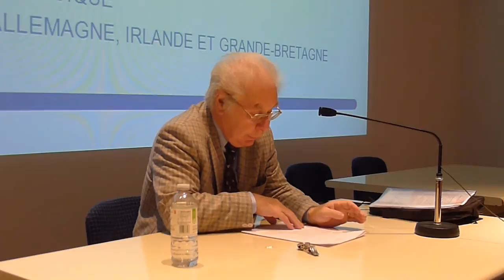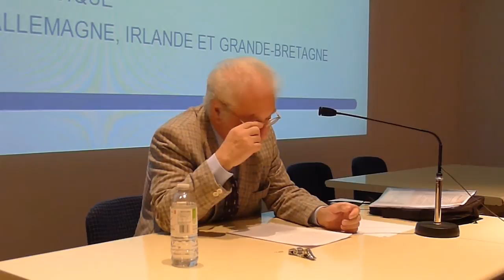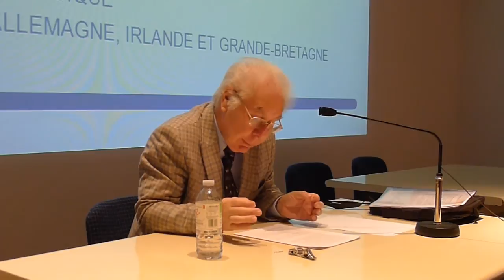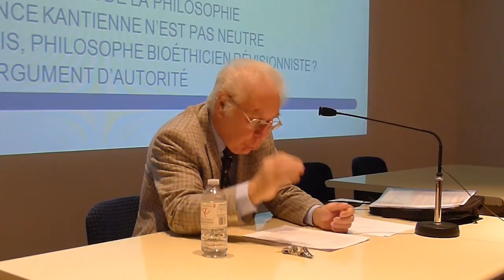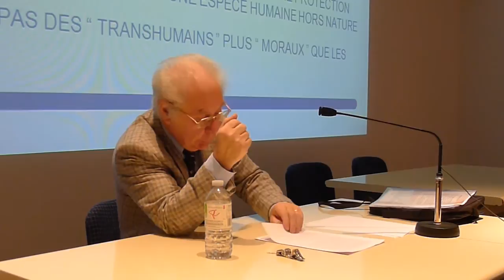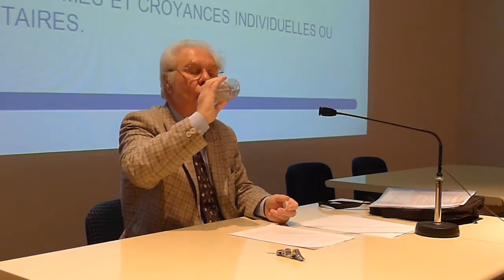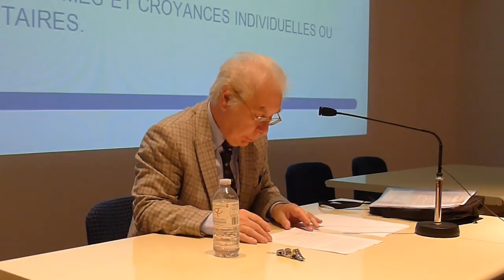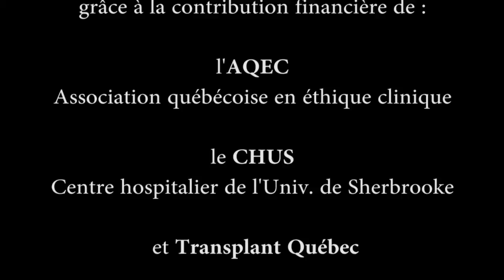Conférence du professeur Gilbert Hottois - 1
DE QUELLE DIGNITÉ PARLE-T-ON ?
« UNE APPROCHE PHILOSOPHIQUE CRITIQUE »

1. INTRODUCTION
⁄ - DÉLIMITATION DE MON APPROCHE
⁄ - LA DIGNITÉ AU CŒUR D'UNE GRANDE ENQUÊTE
2. UN USAGE LIMITÉ, DIVERS ET CONTROVERSÉ
⁄ - EUROPE CONTINENTALE / AIRE ANGLO-AMÉRICAINE
⁄ - EXTENSION ET COMPRÉHENSION ÉLASTIQUES
⁄ - MAX CHARLESWORTH ET « MOURIR DANS LA DIGNITÉ »
⁄ - PETER SINGER ET LA DIGNITÉ ESPÉCISTE
3. LA DIGNITÉ PLURIELLE EN EUROPE
⁄ - LE CCB DE BELGIQUE
⁄ - FRANCE, ALLEMAGNE, IRLANDE ET GRANDE-BRETAGNE
4. LA DIGNITÉ EST- ELLE UN « CONCEPT INUTILE » ?
⁄ - RUTH MACKLIN : « DIGNITY IS A USELESS CONCEPT »
⁄ - ROBERTO ANDORNO : RECONNAISSANCE ET ÉVITEMENT DU PROBLÈME
5. CRITIQUE DE L'USAGE ABUSIF DE LA DIGNITÉ D'UN POINT DE VUE PHILOSOPHIQUE
⁄ - CRITIQUE DE L'INSTRUMENTALISATION DE LA PHILOSOPHIE EN BIOÉTHIQUE
⁄ - LA RÉFÉRENCE QUASI EXCLUSIVEMENT KANTIENNE
⁄ - UNE RÉFÉRENCE ÉCARTÉE : PIC DE LA MIRANDOLE (DISCOURS SUR LA DIGNITÉ DE L'HOMME)
⁄ - LA SÉLECTIVITÉ DES RÉFÉRENCES
⁄ - L'ILLUSION DE L'UNITÉ DE LA PHILOSOPHIE
⁄ - LA RÉFÉRENCE KANTIENNE N'EST PAS NEUTRE
⁄ - JOHN HARRIS, PHILOSOPHE BIOÉTHICIEN RÉVISIONNISTE ?
⁄ - KANT, UN ARGUMENT D'AUTORITÉ
6. « NATURE ET DIGNITÉ HUMAINES » SELON DEUX PHILOSOPHES CONTEMPORAINS
⁄ 6.1. JÜRGEN HABERMAS ET LA DIGNITÉ DE L'ESPÈCE HUMAINE
⁄ - DE LA POSITION " POST-MÉTAPHYSIQUE ", FAVORABLE À UNE ÉTHIQUE PROCÉDURALE À L'ÉTHIQUE DE L'ESPÈCE HUMAINE »
⁄ - L'ABSENCE DE CONSENSUS UNIVERSEL
⁄ - RONALD DWORKIN ET THOMAS NAGEL : DÉSACCORD NON RELEVANT ?
⁄ 6.2. NICK BOSTROM ET LA DIGNITÉ DES TRANS/POSTHUMAINS
⁄ - AMÉLIORATION TECHNOLOGIQUE DE L'INDIVIDU LIBRE
⁄ - BIOCONSERVATEURS VS TRANSHUMANISTES
⁄ - LA DÉMOCRATIE PLURALISTE  LIBÉRALE : MEILLEURE PROTECTION
⁄ - ROMPRE AVEC LE DUALISME D'UNE ESPÈCE HUMAINE HORS NATURE ET ÉVOLUTION.
⁄ - POURQUOI PAS DES " TRANSHUMAINS " PLUS " MORAUX " QUE LES HUMAINS ?
7. DÉLIMITATION ET PORTÉE DE CES CRITIQUES
⁄ - LES UTILISATIONS BIOÉTHIQUES PHILOSOPHIQUEMENT LOURDES
⁄ - PASSER DE " QUE SONT LA DIGNITÉ ET LA NATURE HUMAINES EN LEURS LIMITES ? " À " COMMENT CETTE QUESTION EST-ELLE TRANCHÉE, QUI EXERCE LE POUVOIR DE DÉFINITION DE L'HUMAIN ? "
⁄ - LE DIFFÉREND FONDAMENTAL GARANT DE LA LIBERTÉ DE PENSÉE
⁄ - FONDATIONALISMES ET CROYANCES INDIVIDUELLES OU COMMUNAUTAIRES.

Organisée par l'HMR, l'AQEC, le CHUS et Transplant Québec.